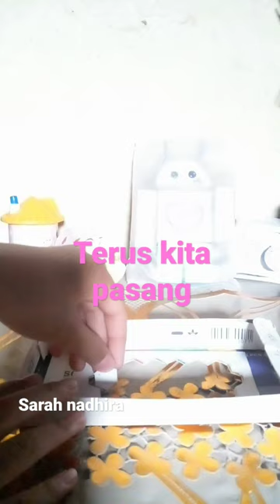Buat mainan polar bear plunge. Tapi gak ada polar bear ya🙁